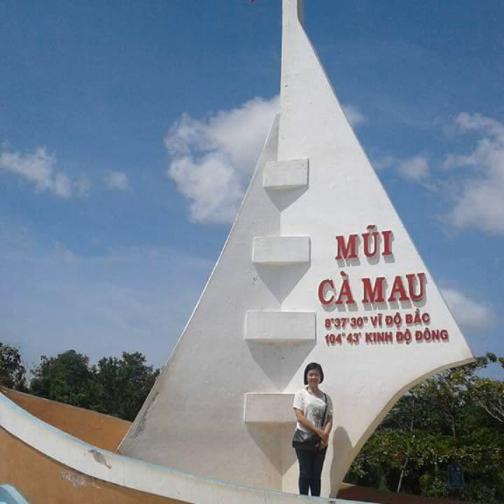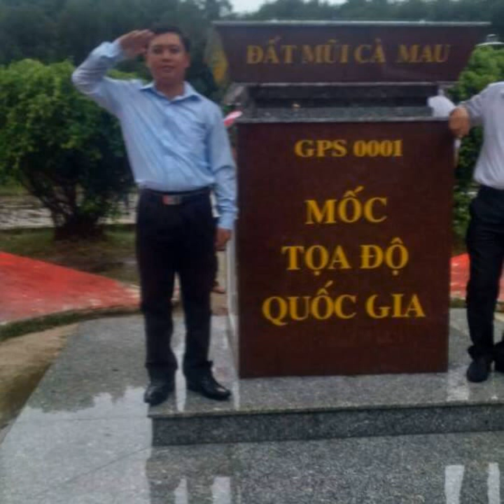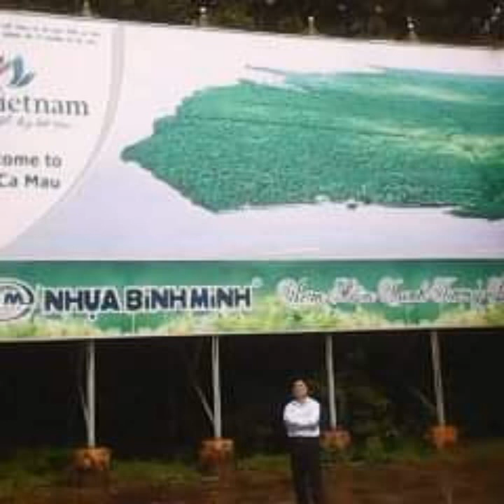Beautiful Video: Kỷ niệm hành trình Đất Mũi cùng lớp triết K33 Cà Mau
video ghi lại hình ảnh của lớp cử nhân triết tại Cà Mau K33 niên khóa 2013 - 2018!